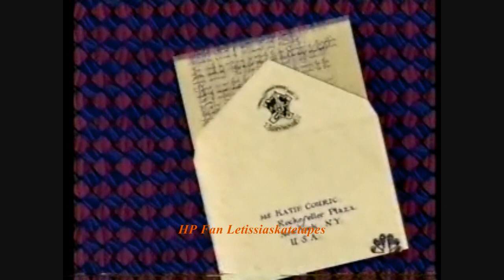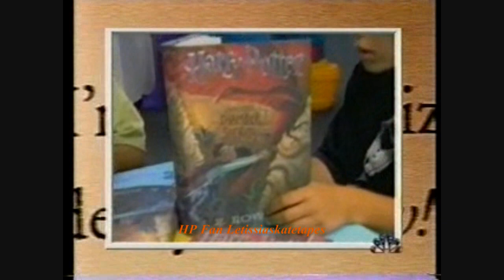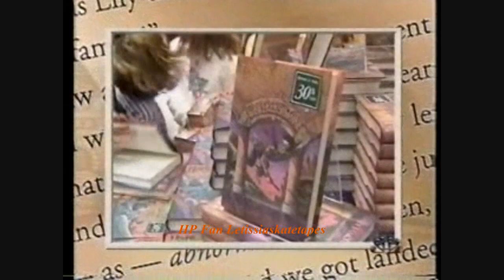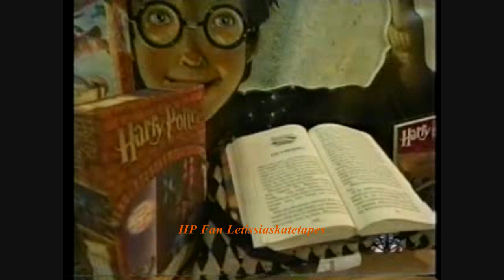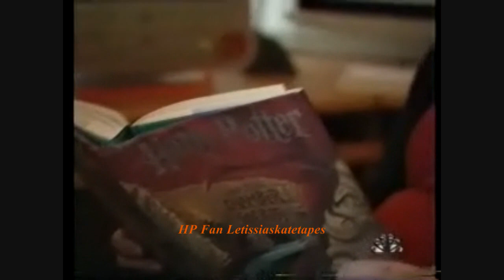Harry Potter: Behind the Magic 1 - [2001 Sorcerer's Stone]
This was an Dateline NBC Special for the release of the FIRST Harry Potter movie Scorcerer's Stone back in 2001. Katie Couric goes to London, England to interview the young stars of the film and its director Christopher Columbus.